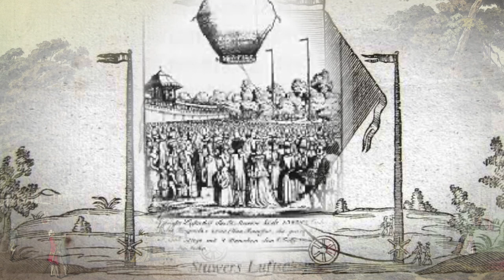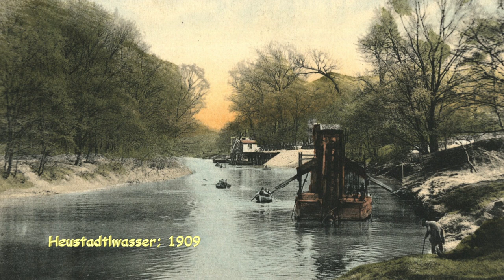Prater Historisches Wien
Seit 1766, als Kaiser Josef II. das kaiserliche Jagdgebiet für die gemeine Bevölkerung freigegeben hat, ist der Prater für die Wiener Bevölkerung sowohl ein auartiges Naherholungsgebiet wir ein Ort der Entspannung und des Vergnügens.

Die abwechslungsreiche Geschichte dieser Region geht bis ins Jahr 1162 zurück; beinhaltet neben Jagd und fröhlichen, gesellschaftlichen  Perioden auch dramatische Phasen.

Ich war bemüht, die Geschichte in lockerer Form aufzubereiten.